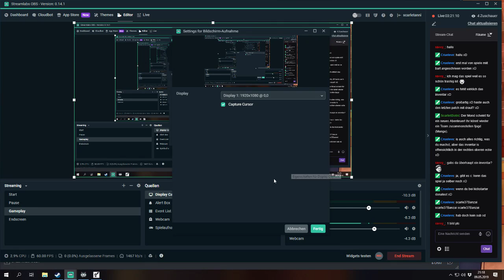NightCry |Part 1| [GER]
Die erste halbe Stunde kann im Grunde geskippt werden. Das Spiel ist Trash und verhält sich auch dementsprechend ;D -- Watch live